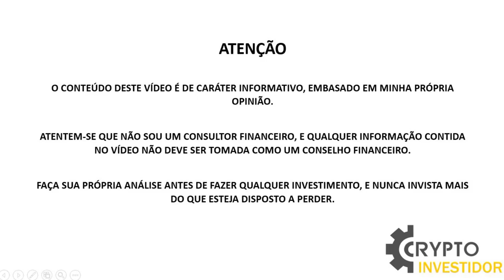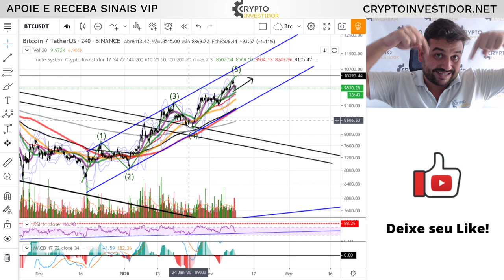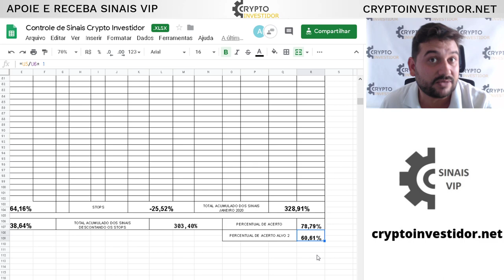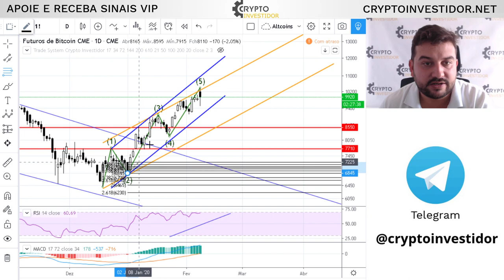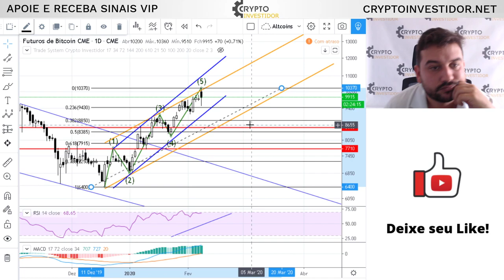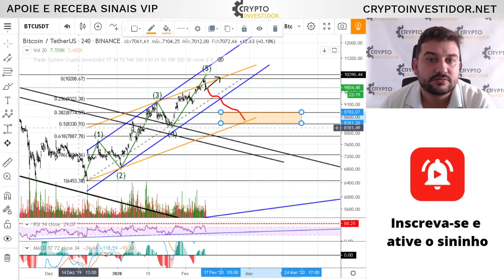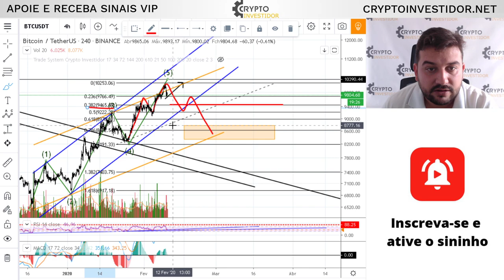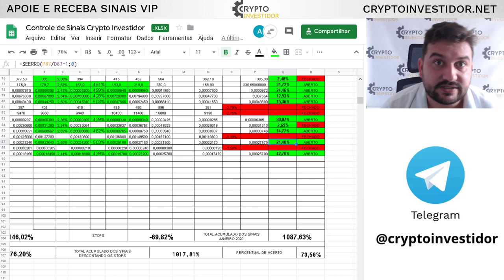BOA TARDE BITCOIN - FINALIZAÇÃO ONDA 3 OU 5? 78% DE ACERTO EM FEV!